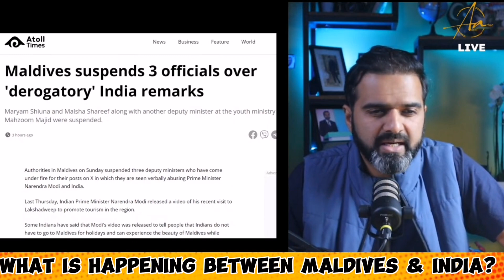What is Happening between Maldives and India? | Maldives Ministers Insult Indian PM Modi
In this video, we  talk about the relation between India & Maldives. Why the  Maldives Minister Insult PM Modi? And what are the impacts of those tweets in India - Maldives Relationship.